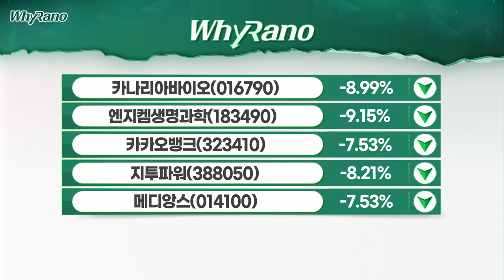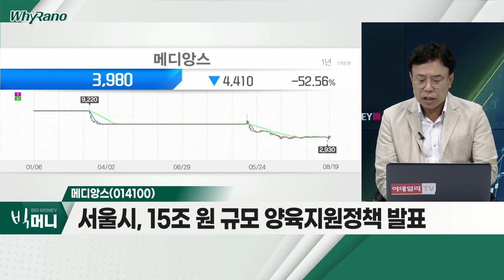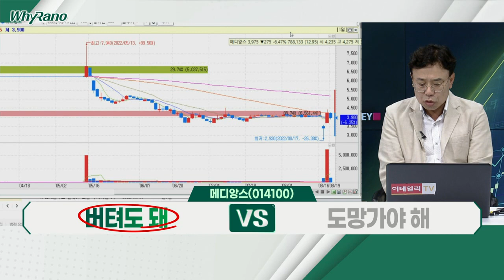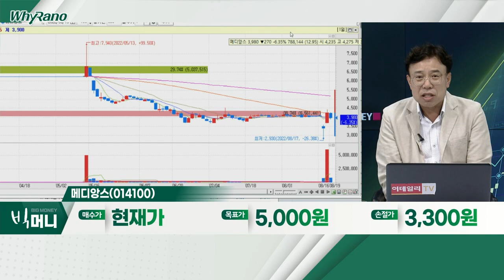카카오뱅크(323410), 지투파워(388050), 메디앙스(014100)_WhyRaNo (20220819)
- 금융당국, 간편송금 금지 법안 검토 소식
- 국민은행 보호예수물량 1,480만주 블록딜
- 단기 '트레이딩' 관점 매매

- 무상증자 관련주로 분류
- 400% 무상증자… 신주 상장 9월 6일
- 조달청 수주 관급공사 점유율 1위

메디앙스(014100)
- 서울시, 15조 원 규모 양육지원정책 발표
- 관리종목 '지정-해제' 번복
- 하반기 실적, 흑자전환 기대